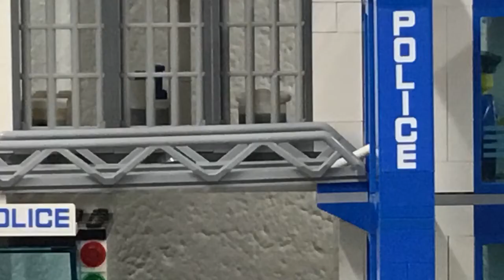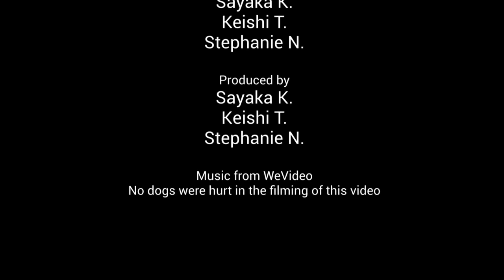Escape Drama - A Stop Motion Film